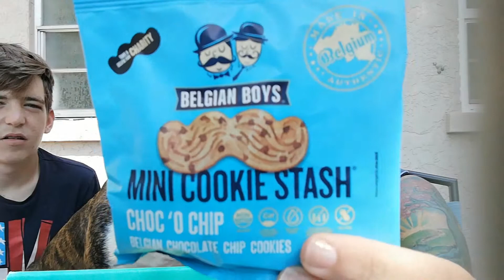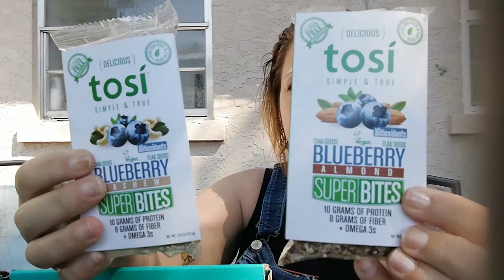Snack sack unboxing March 2019